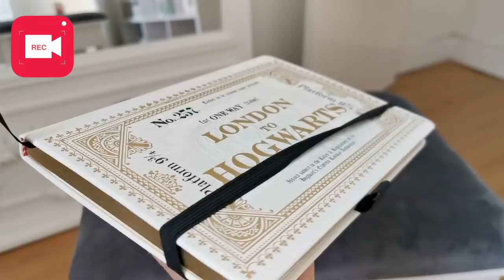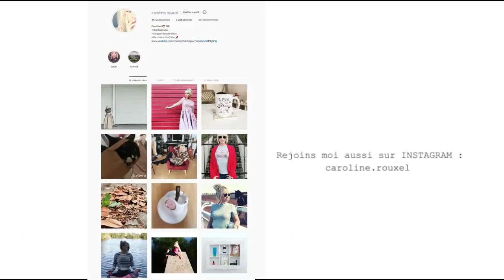QUESTIONNEMENT AVENIR CHAINE YOUTUBE !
Dans cette nouvelle vidéo, je me pose des questions concernant l'avenir sur YOUTUBE avec la nouvelle loi arrive dès 2020.